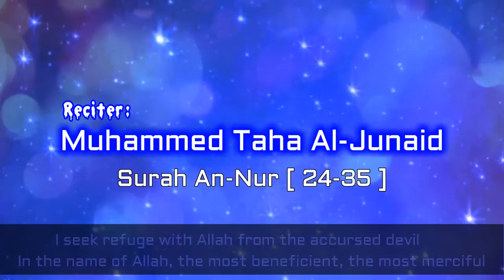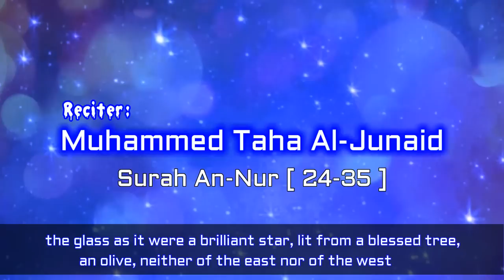Muhammad Taha Al-Junaid Surah An-Nur | Best Quran Recitation Heart Touching Voice | محمد طه الجنيد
Muhammed Taha Al-Junaid Surah An-Nur

- QURAN RECITATION